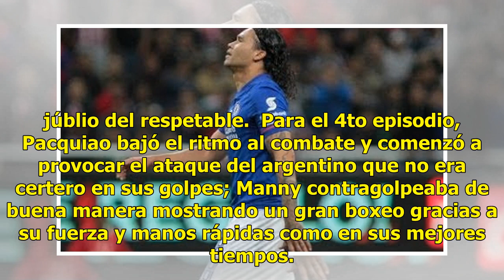El 'Pacman' devora a Matthysse; demoledor triunfo de Pacquiao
Plano Deportivo | 14 Julio 2018 | 23:00 En su regreso a los cuadriláteros, Manny Pacquiao enfrentaba al argentino Lucas Matthysse que exponía su Título Welter del AMB en Kuala Lumpur, un público totalmente entregado al filipino.  A sus 39 años, el 'Pacman' se entregó al máximo; sabedores del poder d...